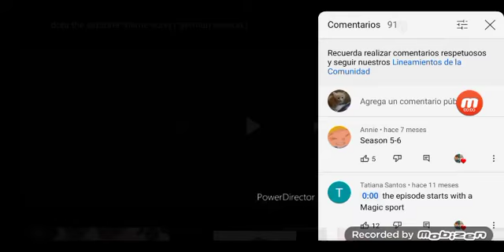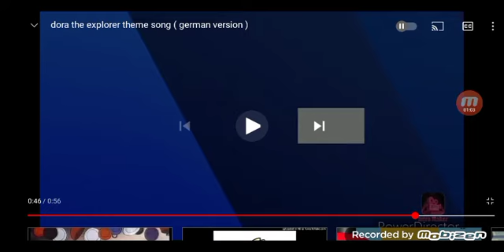11 de octubre de 2021